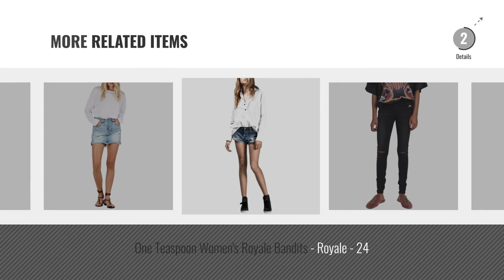Hot New One Teaspoon Women Clothing [2018]: One Teaspoon Women's Bandit Denim Short - Blue Suede -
New! 2019 Black Friday / Cyber Monday Skirts Deals and Updates.

Black Friday / Cyber Monday One Teaspoon Women's Bandit Denim Short - Blue Suede - 28 by One Teaspoon

Black Friday / Cyber Monday One Teaspoon Women's White Beauty Bandits - White - 28 by One Teaspoon

Black Friday / Cyber Monday One Teaspoon Women's Bandits Distressed Denim Shorts - Dusty Blue - 30 by One Teaspoon

Black Friday / Cyber Monday One Teaspoon Women's Society Wrap Skirt - Grey Society - 25 by One Teaspoon

Black Friday / Cyber Monday One Teaspoon Women's 2020 Mini High Wasit Denim Skirt - Johnny Blue - 24 by One Teaspoon

Black Friday / Cyber Monday One Teaspoon Women's Freebirds II - Bonnie Blue - 23 by One Teaspoon

Black Friday / Cyber Monday One Teaspoon Women's Hoodlum Midrise - Jett Black - 30 by One Teaspoon